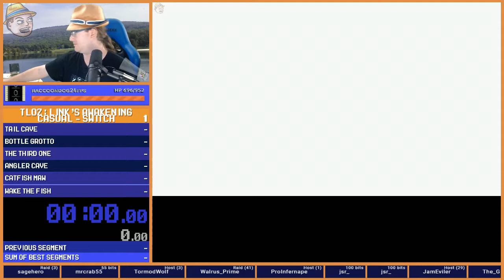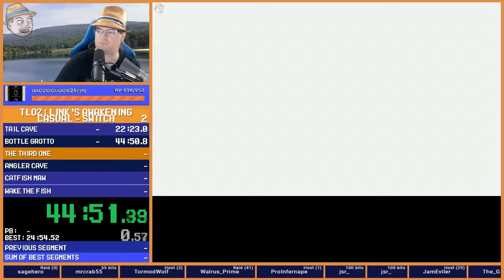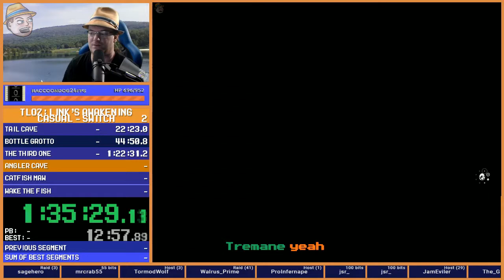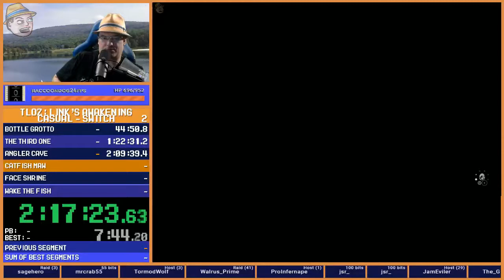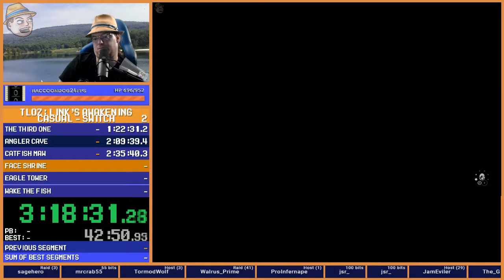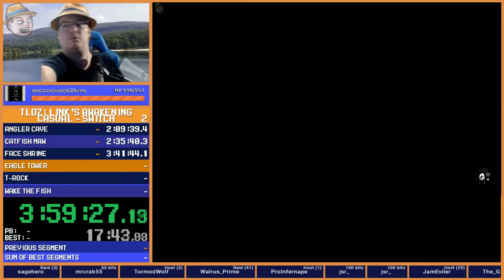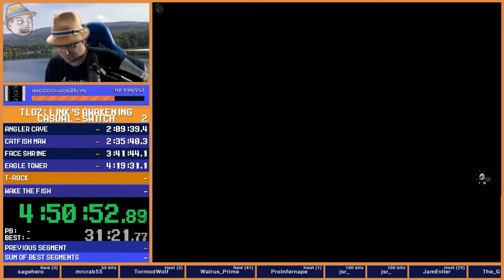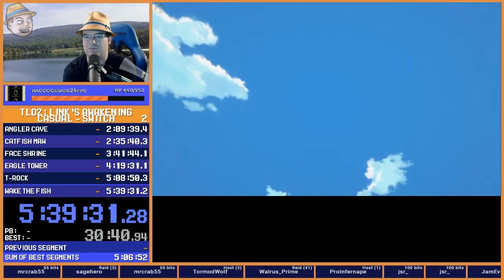Link's Awakening for Switch - "remake-blind" 5:40:00ish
First playthrough of this beautiful remake.  Obviously I've played the Game Boy game(s) before (what with knowing exactly where to go most of the time)

I think there's a lot to like in this.  The screen scrolling was removed pretty seemlessly on the overworld.  The music is great!  There's also a few "Come on Nintendo what are you thinking?" moments, like taking magic powder out of the tendy game until after the mushroom in the forest, and the tendy game itself.  Most of the text from the original remained intact untouched, but the line "You've lost count of how many games he's been in now!" was a nice update from "He's starting to appear in a lot of games"

Enjoy the remake.  if you like.  Keep enjoying video games.